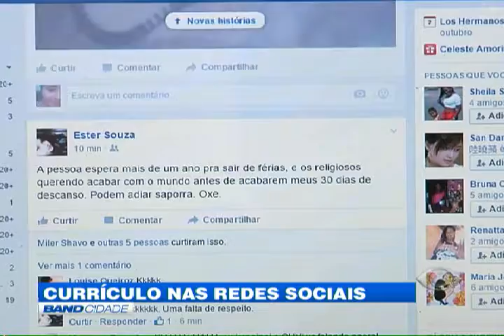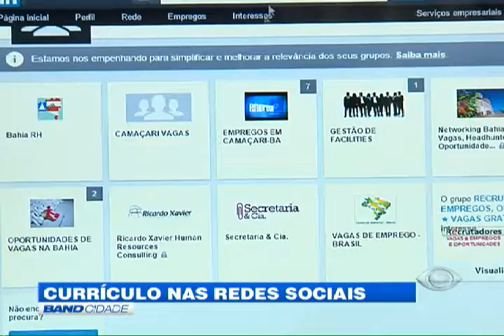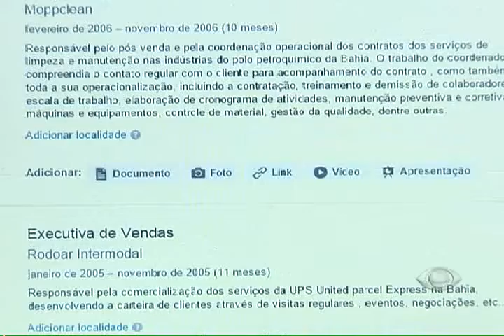Band Cidade - "Currículo nas redes sociais"